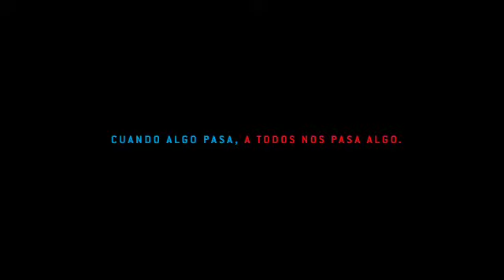TN 20 años - Martínez (inundación)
Campaña "Lo que nos pasa" (Segunda etapa)
Anunciante: TN
Producto: Institucional
Tema: 20 años
Agencia: Savaglio Studio
País: Argentina.
Presidente: Ernesto Savaglio.
Dirección General Creativa: Ernesto Savaglio
Dirección Creativa Ejecutiva: Nicolás Mayorga
Dirección Creativa: Diego Correa
Equipo audiovisual: Dino Tesón/ Dante Rodríguez/ Dante Di Tommaso
Responsable de Cuentas: Loreley Fuganti
Productora:  Savaglio Studio
Tipo de Pieza: TV